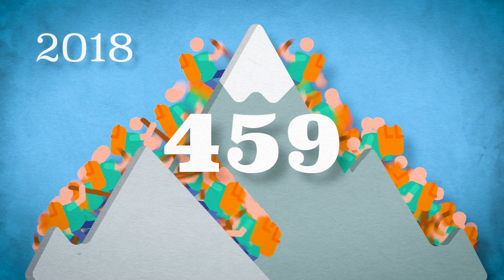How Mt. Everest Got So Overcrowded (SPOILER: It's Money)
Commercialization leads to people less likely to help those in trouble